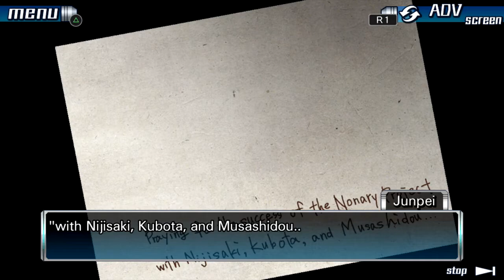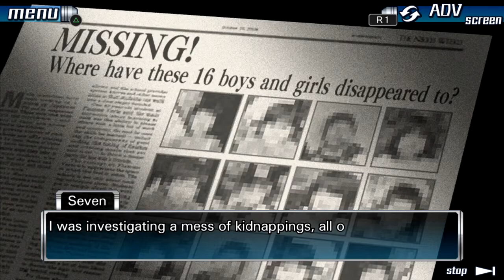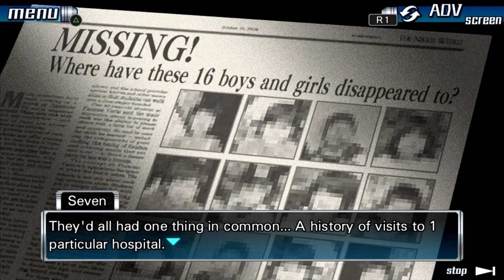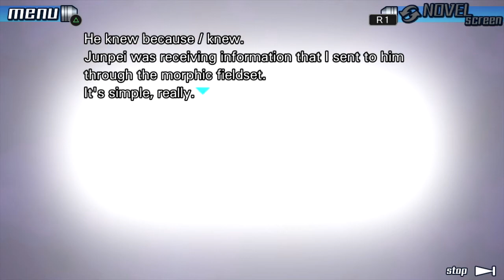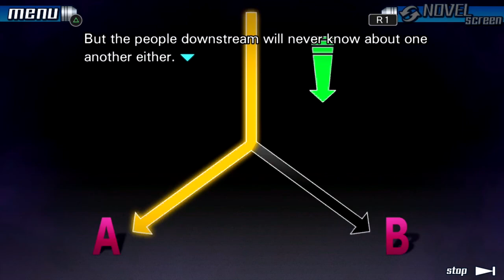Let's Play 999 Part 28 [PS4] 9 Years Ago (Blind)